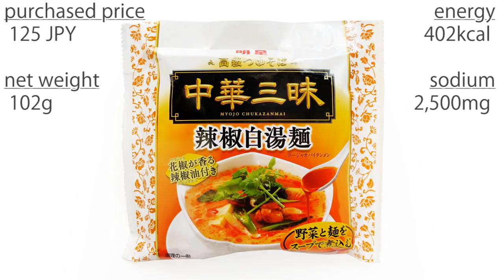No.5744 明星食品 中華三昧 辣椒白湯麺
Myojo Foods (Japan) Chuka-Zanmai Hot & Spicy Bai-Tang Noodles